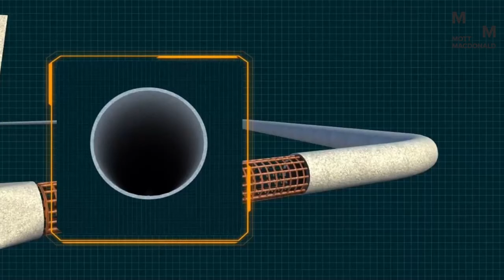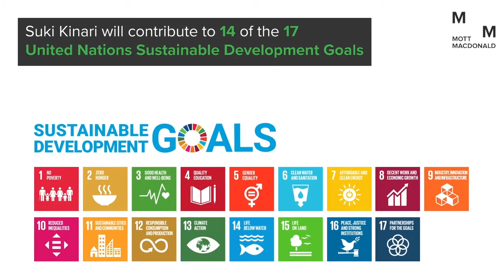CPEC Project | Suki Kinari Hydropower Project | 884MW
Suki Kinari Hydropower Project is located on the Kunhar River in Mansehra area of Khyber Pakhtunkhwa (KPK) province in the northwestern part of Pakistan, which is a long-tunnel diversion-type hydropower. The power station main buildings are comprised of dam, spillway, water intake, headrace tunnel, surge shaft, Penstock, Underground Powerhouse and tailrace tunnel etc.